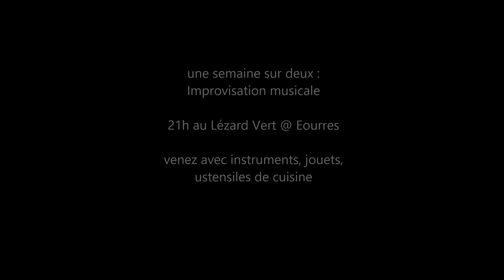Un jour nous irons - Les impros du Lézard 40 (24 Février 2015)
Les impros du Lézard Vert
Eourres, 24 Février 2015

LA BANDE -Lézard 40- Un jour nous irons
du 24/02/2015

Siril, Noé, Pauline

les mardis de Siril
une semaine sur deux :
Improvisation musicale

21h au Lézard Vert @ Eourres

venez avec instruments, jouets,
ustensiles de cuisine